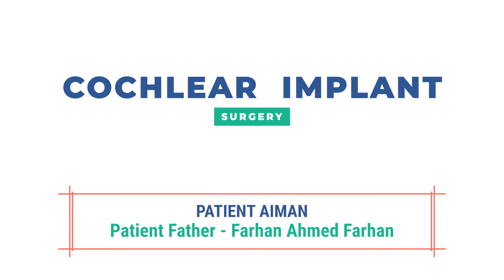Testimonial | Cochlear implant surgery- Best ENT Hospital in Bangalore | Aster RV Hospital Bangalore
Patient Testimonial for Cochlear implant surgery under Dr Rohit - Aiman and Father Farhan - Aster RV Hospital

About ENT and Hearing Implantology
The Department of Ear, Nose & Throat (ENT) at Aster RV Hospital is one of the best ENT hospital in Bangalore. We aim to provide high-quality, comprehensive medical care to patients with ear, nose and throat conditions. The department boasts of an expert team of ENT surgeons, audiologists and therapists. Most of the surgeries are done on a daycare basis and are offered as minimally invasive surgeries that are less painful.